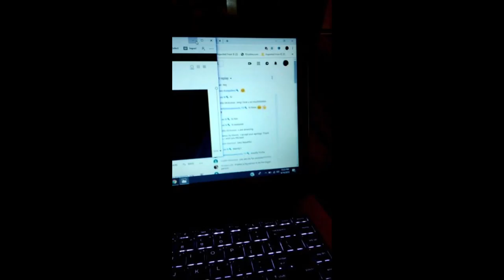Sunday fundamentals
Welcome, everyone. Welcome to Carolina Diamond Productions Youtube channel A woman who loves God and cooking cash app:  $carolinadiamond77 cash appl:  $carolinadiamond77 I am a God-fearing woman Who is God-driven and God lead.  I love dogs and meeting new people.  My hobbies are cooking, singing, and taking care of my country and family.  Much Love.